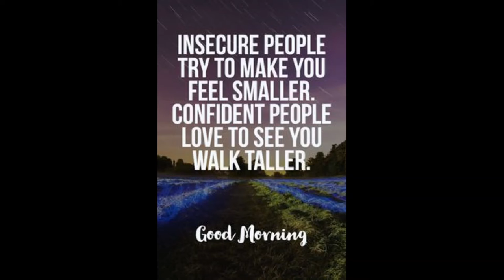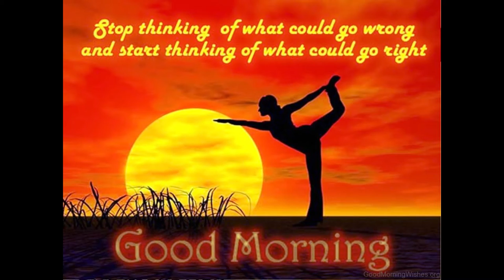Good Morning video messages for inspiration |God bless you |Wishes/Greetings/quotes/SMS/Gif video 13